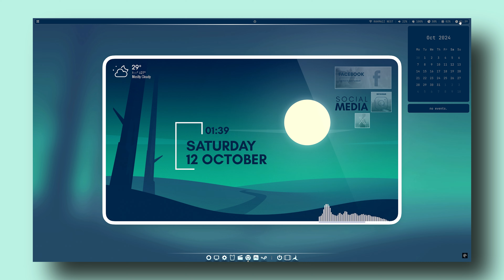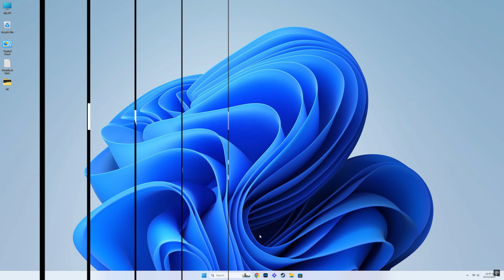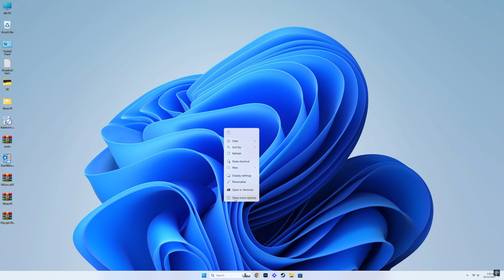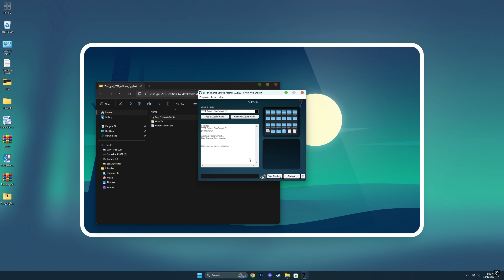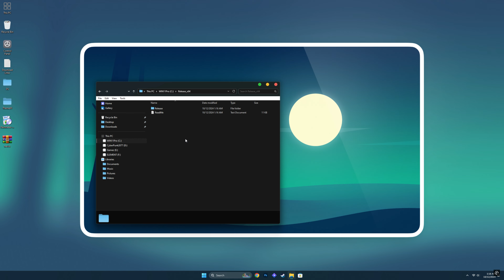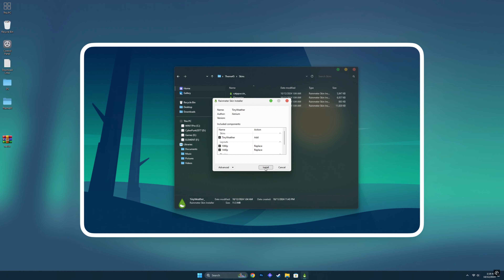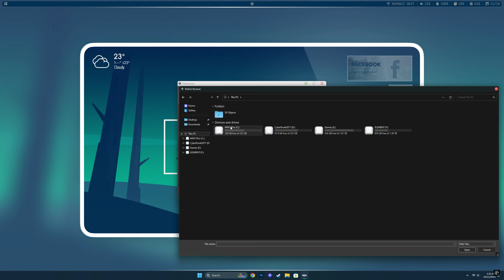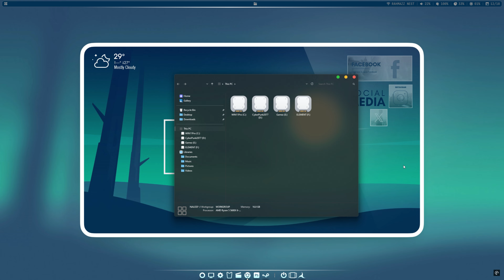Customize Windows Like a Pro With These Hacks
Another Cool customization

DownLoad Links

Credits

Wallpaper - Rbatinic
Theme - Niivu
Icon Theme - digifeye
Dock Icons - brsev
Radian Linear Visualizer - FreezingClouds
TinyWeather - xenium
7TSP GUI - devillnside

Chapters

00:00 - Intro
02:22 - Downloading Resources
03:08 - Installing Theme Patcher/Applying the Theme
04:55 - Installing Custom Icon theme
06:27 - Installing StartAllBack
07:20 - Setting ExplorerBlurMica
08:24 - Installing Rainmeter/Skins
09:39 - Installing Nexus app and loading custom dock
11:45 - Change Weather location/User Name